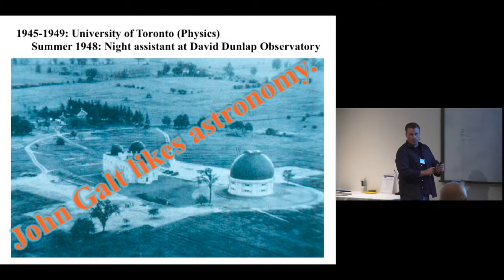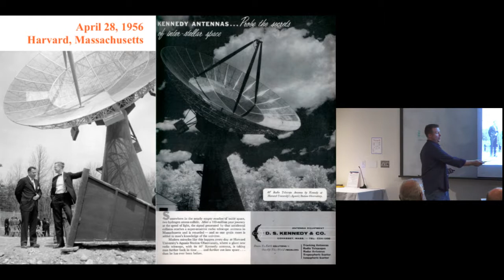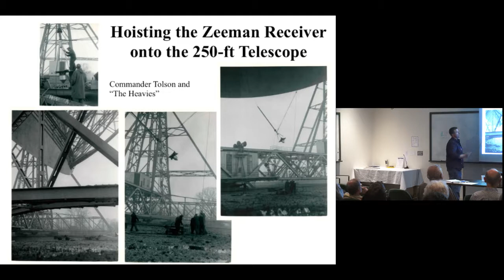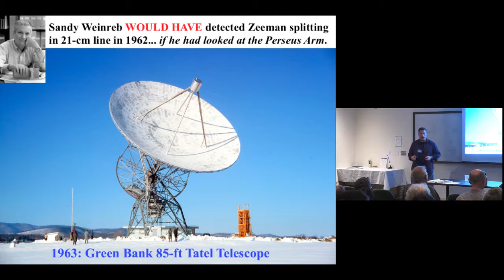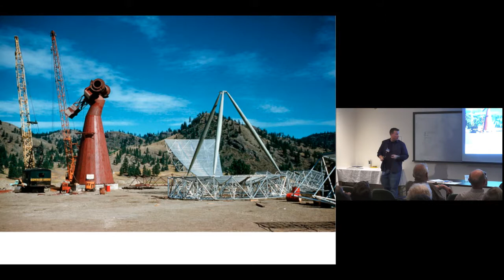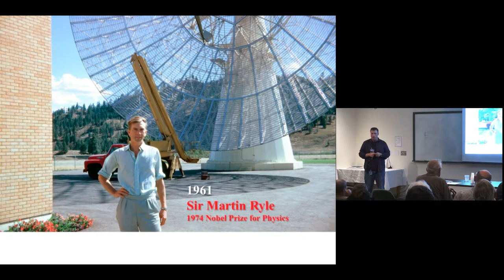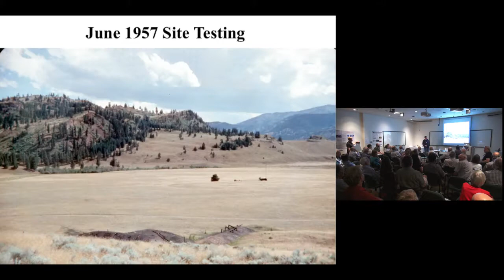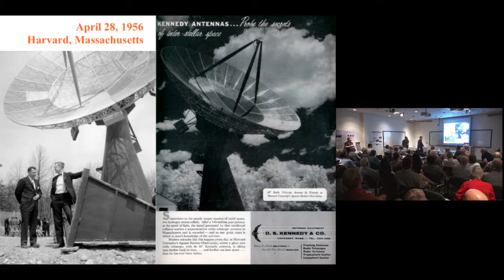Tim Robishaw :: "John A. Galt and the Beginnings of the Dominion Radio Astrophysical Observatory"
Speaker: Tim Robishaw
Title: John A. Galt and the Beginnings of the Dominion Radio Astrophysical Observatory
A Workshop on the History of Canadian Radio Astronomy